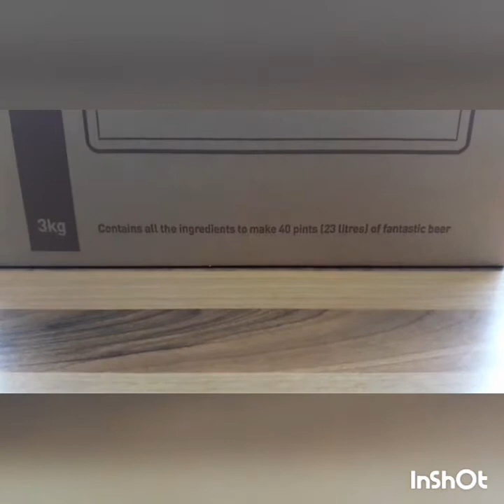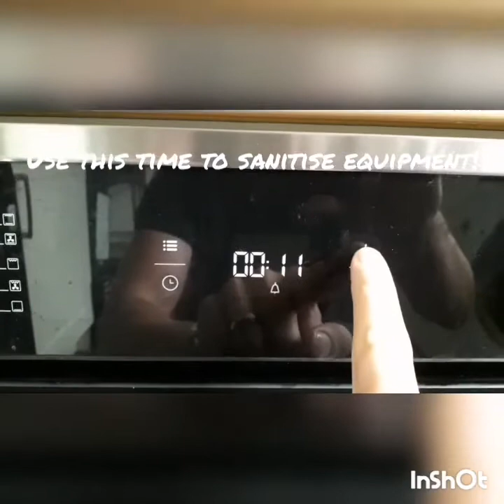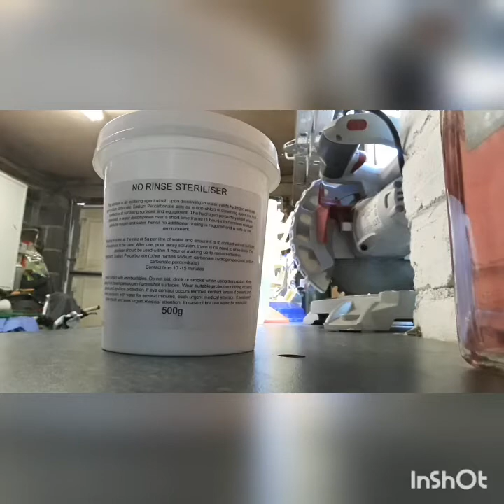Beerworks Chinook IPA full video unboxing to bottling.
In this video, I'll show you exactly what you get, with the Chinook IPA kit from beerworks. Ill also take you through my process with this kit from fermenting to bottling!